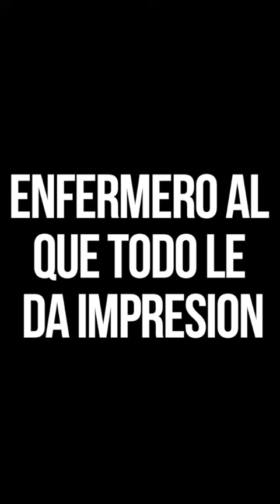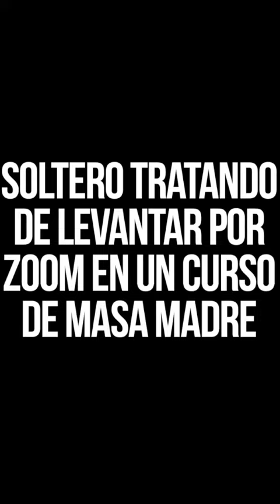Personajes Express 20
👉Recuerden que todos los miércoles a las 19hs! hay  “Personajes expres en vivo”! y les juro que es mas divertido ver el detrás de escena que el resultado final! 😂  ¿alguien lo vio en vivo?
Ustedes me sugieren personajes y yo los actuo en el momento (todo improvisado), acá una selección de algunos que más me divirtieron hacer ¿que les parece? los leoo👇🏻👀
Seguime en mis Redes:

¡Muchas Gracias por su visita!